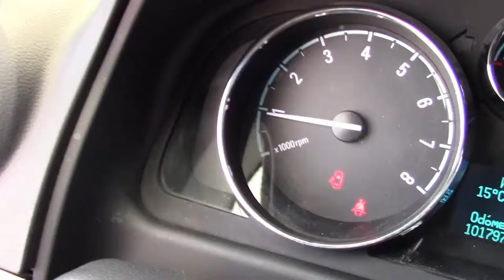Chevrolet / Captiva / 2015-S564201